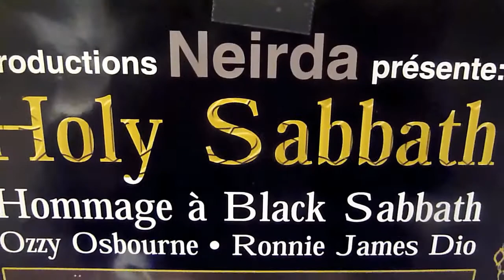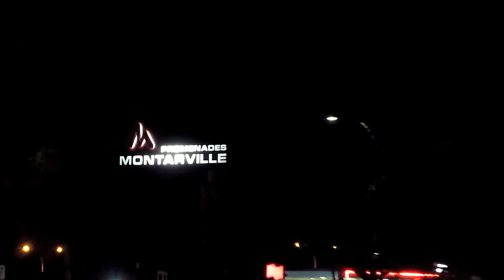HOLY SABBATH -Black Sabbath / Iron Man...Bar Réal Massé Boucherville 2013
Ozzy / Dio Tribute...Québec Canada